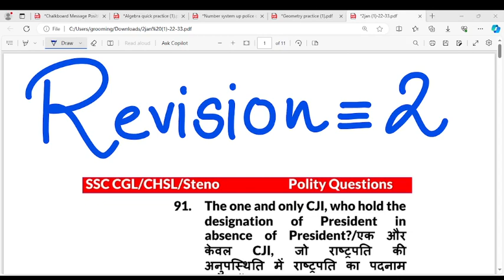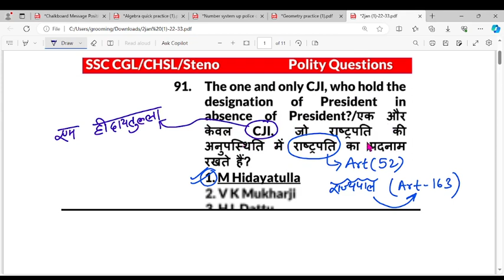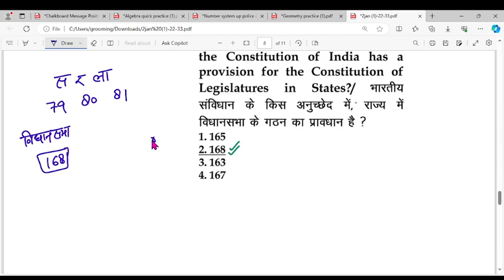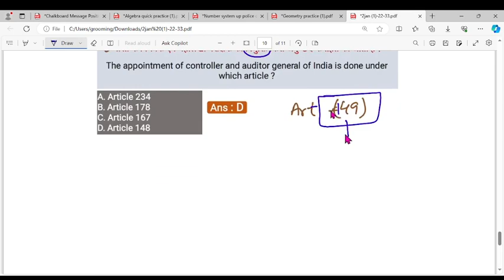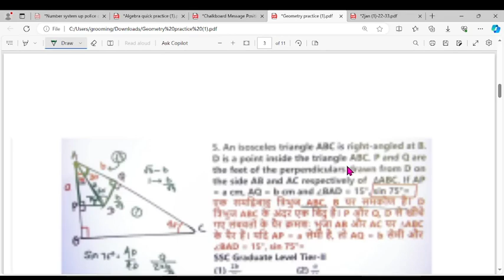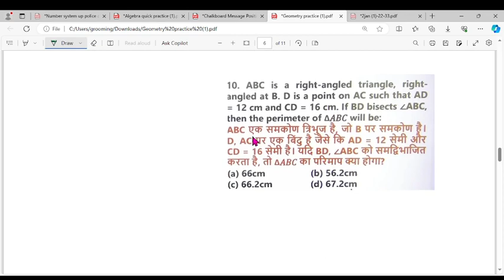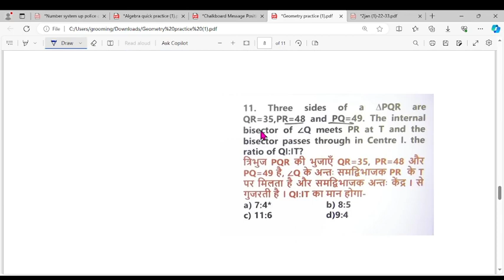Revision 2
Welcome to S-60Learnings.
Here, we provide everything related to SSC exam such as
(1) SSC Exam all previous year Question paper compilation video
2) Exam strategies.
3) Exam Analysis.
Our goal is to help SSC Aspirants in all possible ways to ease their cumbersome Journey to selection.
SSC Matlab S-60Learnings!